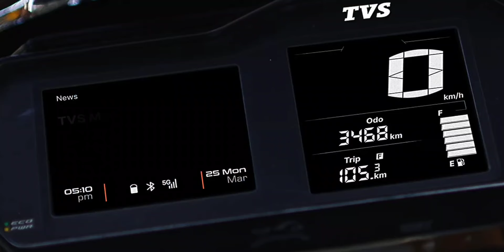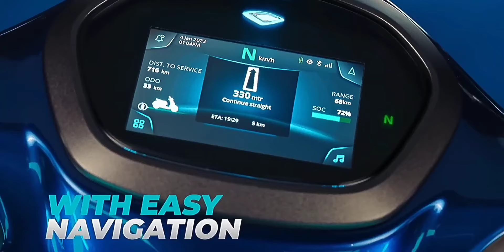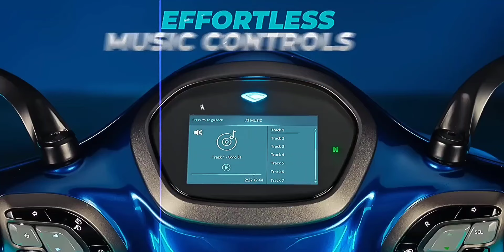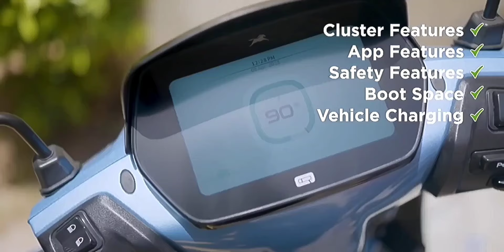TVS JUPITER ELECTRIC SCOOTER 2024 LAUNCHED? Range 400KM 😱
TVS JUPITER ELECTRIC SCOOTER 2024 LAUNCHED? 😯 Range ? 🤔

I think Your Searching 🔎
(क्या आप यह ढूंढ रहे है )

 2024 tvs jupiter, tvs jupiter 2024,
2023 tvs jupiter,
tvs jupiter 2023, 2022 tvs jupiter,
jupiter, tvs jupiter 110 cc, tvs jupiter 110cc,
 tvs jupiter price, tvs jupiter 125cc,
 tvs jupiter 125 cc, tvs jupiter zx bs6

background Music 🎵 🎶

myself 😊